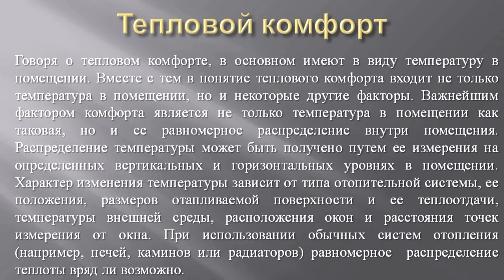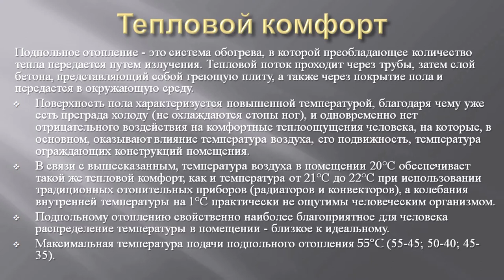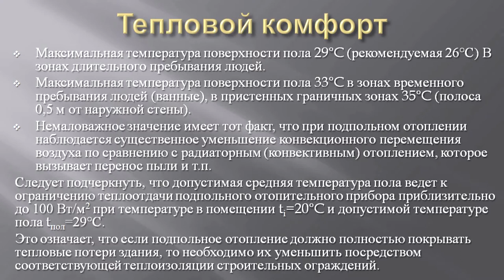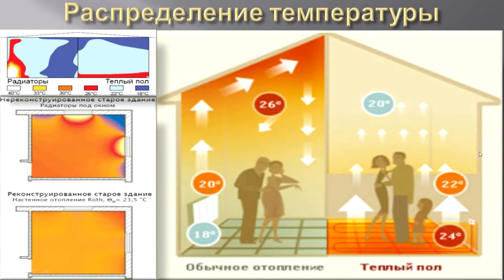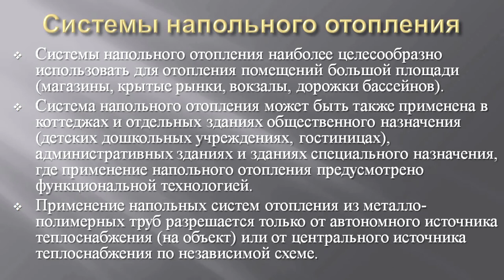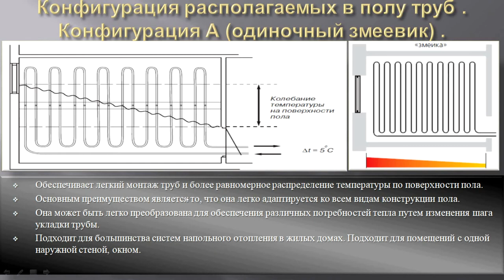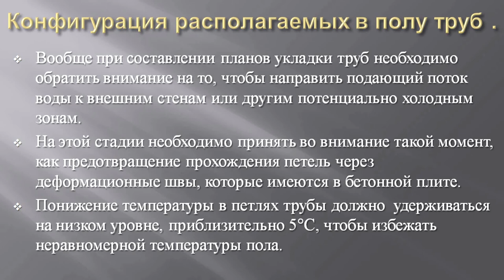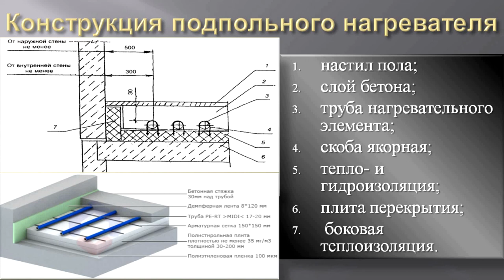Водяной теплый пол. S01.E01. Основная информация о конструкциях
В видео представлена лекция по системам водяных теплых полов. Первая часть включает общую информацию по проектированию систем водяных теплых полов.